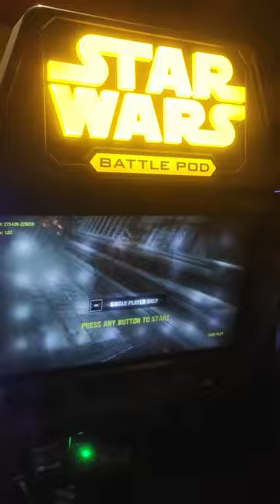Ventura Park, Cancun: The Fun Never Ends 🎉🌴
Ventura Park: The Fun Never Ends 🎉🌴

Date visited 🗓: 26th December, 2021.

Location 📍: Ventura Park, Blvd. Kukulcan Km. 25, Zona Hotelera, 77500 Cancún, Q.R., Mexico 🇲🇽

Activities 🎢: Go carting, arcade games, ziplining, water activities such as water slides and lazy river, dolphin show, unlimited soft serve ice cream and the food buffet.

Cost 💸 : $848.98 MXN = $341.63 TT for the platinum pass per person

Experience rating ⭐️: 9/10